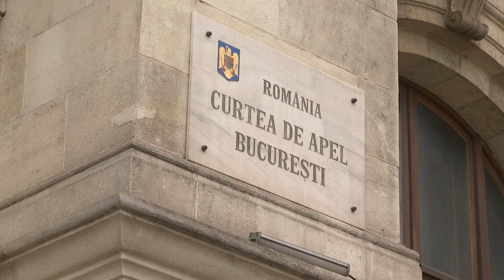Parlamentul României: Legea pensiilor de serviciu a fost adoptată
Reportaj realizat de Monica Ilie-Prica, din ediţia de joi, 19 octombrie, a emisiunii Parlamentul României, difuzată de la ora 12:30 pe TVR1.

Legea pensiilor de serviciu a fost adoptată de Parlament cu dezbateri furtunoase.